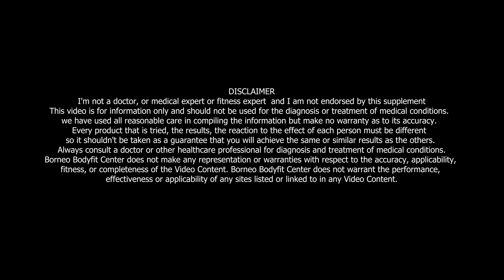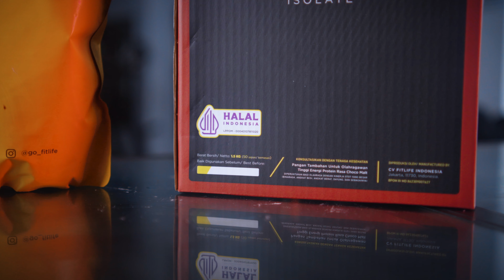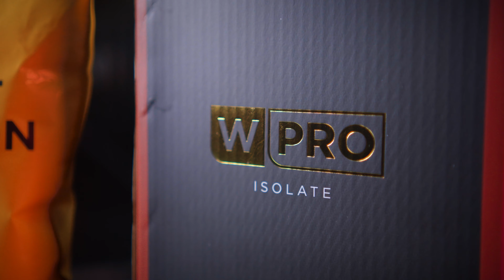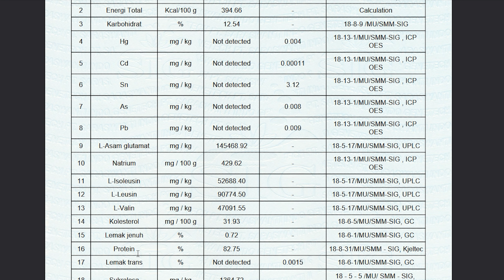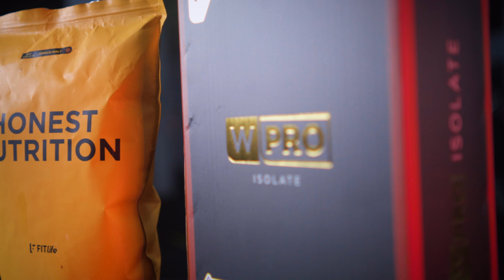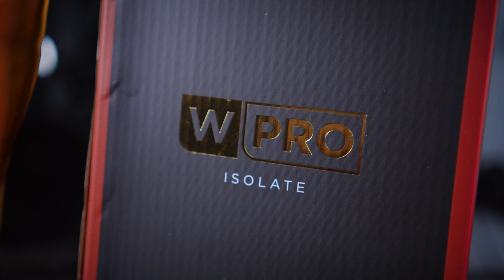94,48% WHEY PROTEIN ISOLATE | REVIEW SUPLEMEN FITLIFE WPRO ISOLATE | susu whey protein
Salah satu merk suplemen lokal Fitlife WPRO Isolate, Sebagus apakah Kualitas suplemen yang satu ini, dan bagaimana dengan bahan yang digunakan, Apakah Fitlife WPRO Isolate amino spiking? dan apakah sudah sesuai harga dengan kualitas yang diberikan? tonton videonya sampai selesai...